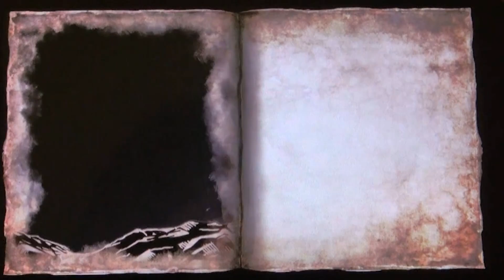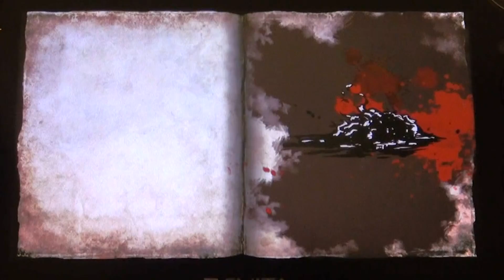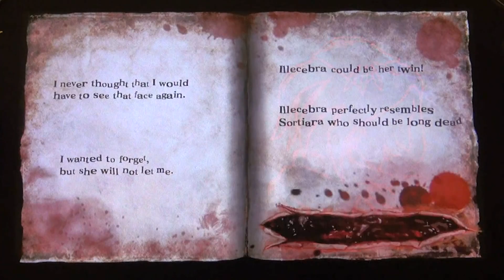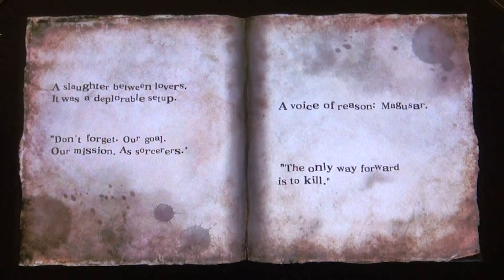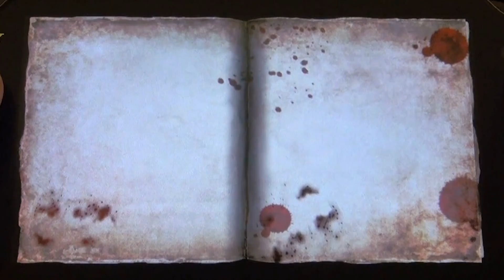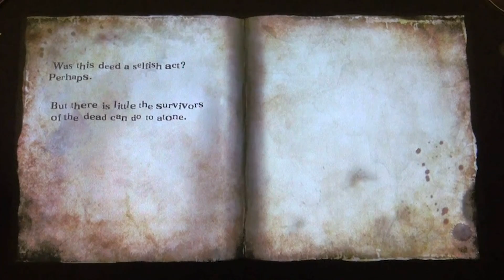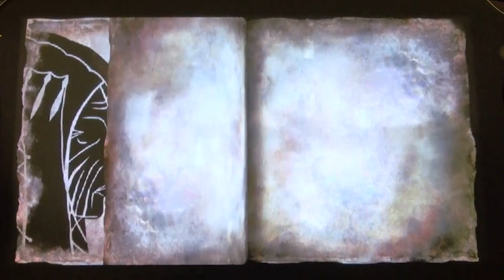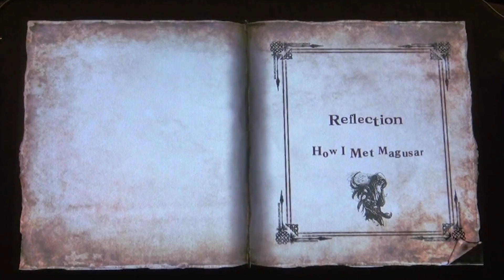Tragic Love - Soul Sacrifice Gameplay Destinies Past Ch 4-5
( ^ o ^)b